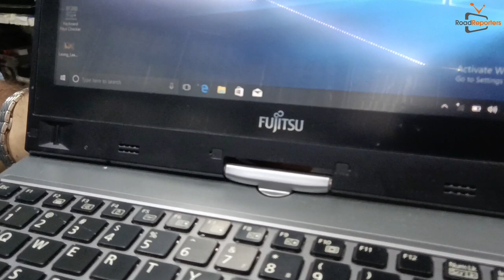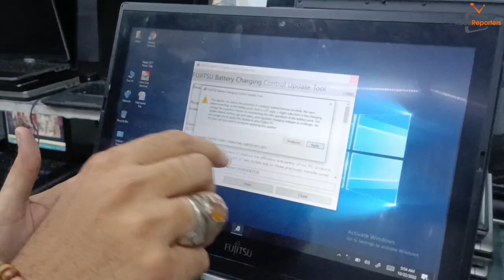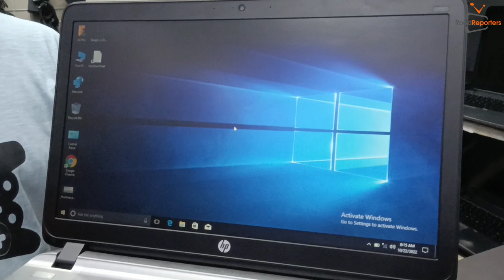Branded American Used Laptop at Regal Trade Center Saddar Karachi Hp Dell & Others In Laptop Market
It's Used Imported Laptop Current Price In Pakistan .
Address: Office Number 819, 8th Floor, Regal Trade Square Regal Chowk Saddar Karachi Near Skin Hospital ( Chamra Hospital Regal Chowk Saddar )